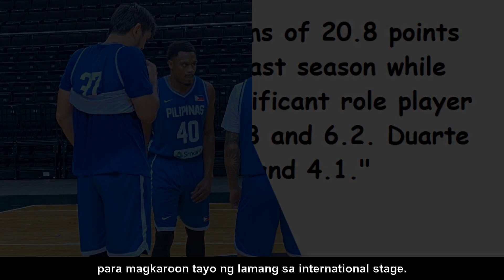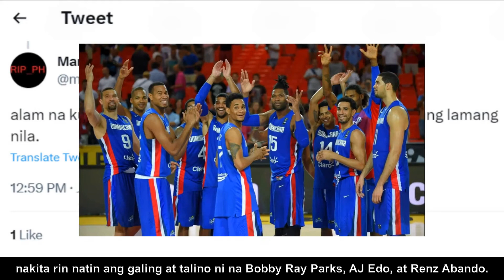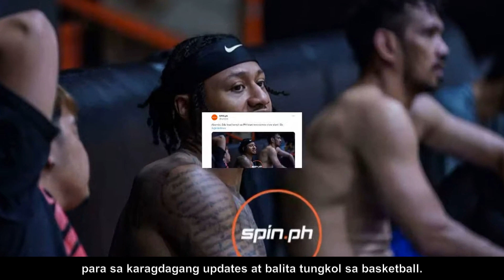3 Gilas Pilipinas Players Na Nag-Step Up! Alamin Ang Iba't Ibang Bago at Makabagong Strategies!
Panoorin ang video na ito upang malaman kung sino ang tatlong Gilas Pilipinas players na nag-step up ayon kay Coach Chot Reyes. Alamin ang mga bagong at makabagong strategies na ginamit nila!